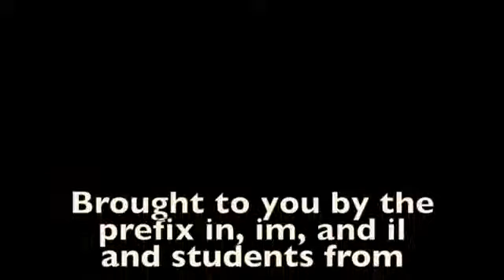Prefix IM, IN, IL - Day 2